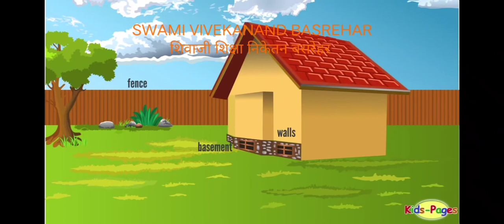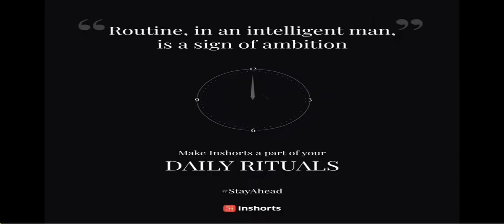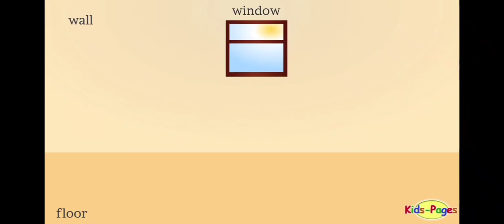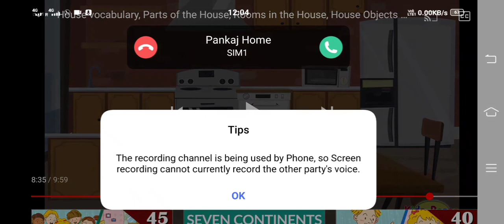school conversation 3